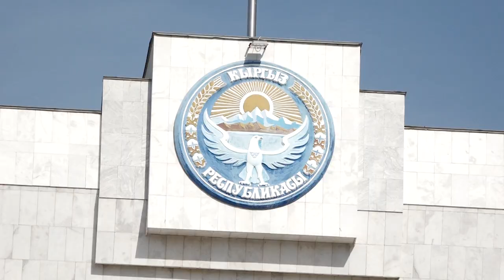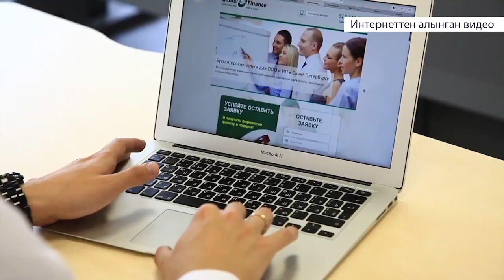7-апрель революциясы эл үмүтүн актадыбы?